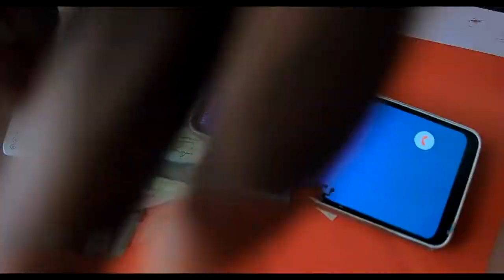Nilza Mery ft Niga Day KinaranelaOfficial Video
Artista :
Titulo:
Produção:
Anunciante : Mini Clip World Filmes